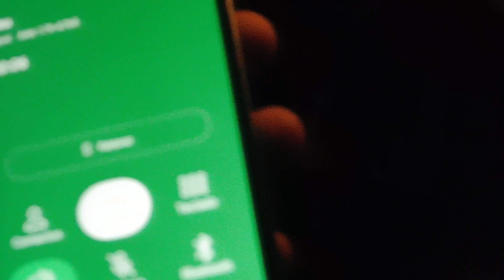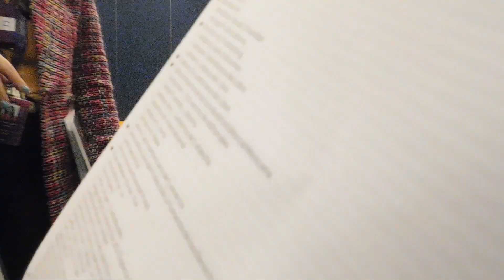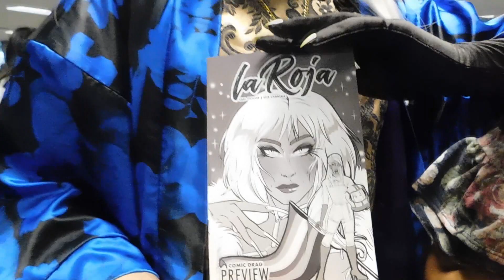GUADALAJARA, DÍA 2 I DÍA DE PREMIOS I VOLANDO ENTRE LETRAS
¡Hola! Les comparto el vlog del segundodía que vivimos mi mejor amiga y yo durante está FilGuadalajara ⭐. Fue un día SUPER LOCO, lleno de premios y experiencias nuevas. Espero que les guste, perdón por no saber vloggear :c

¡SÍGUEME!